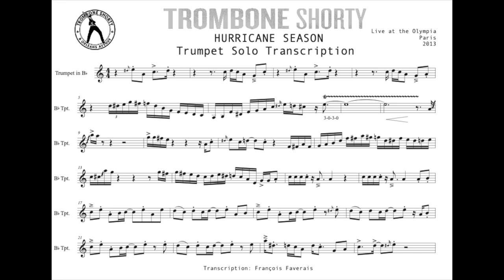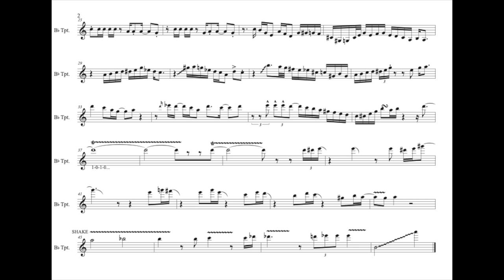Trombone Shorty - Hurricane Season - 'Olympia • 2013 - Solo Trumpet Transcription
Trombone Shorty & Orleans Avenue @ l'Olympia • 2013